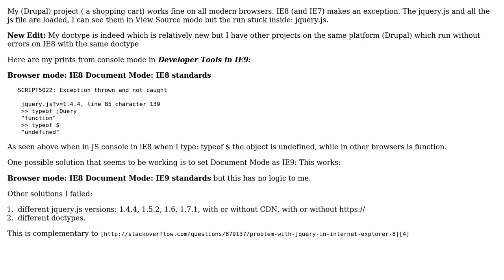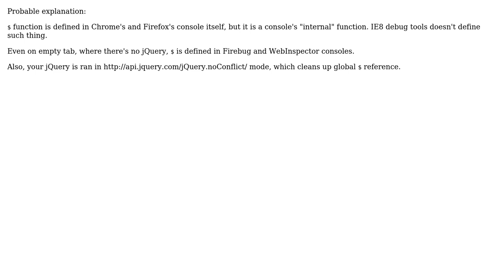Issues regarding Javascript on IE8 (2 Solutions!!)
Issues regarding Javascript on IE8

With thanks & praise to God, and with thanks to the many people who have made this project possible! | Content (except music & images) licensed under CC BY-SA | Music | Images & others | With thanks to user SG 86 user kirilloid user Faraderegele and the Stack Exchange Network Trademarks are property of their respective owners. You are responsible for your own actions.